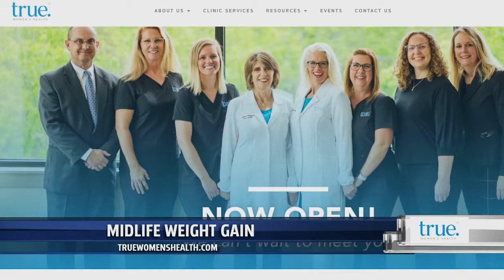Wellness Tip: True Women's Health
Midlife weight gain is common, but what can be done about it?

In today's Health And Wellness Tip from True Women's Health, we learn more about what foods we should be eating.